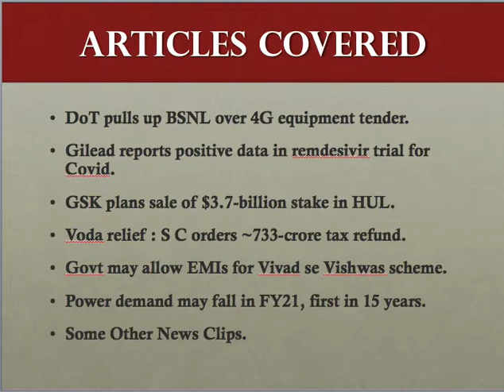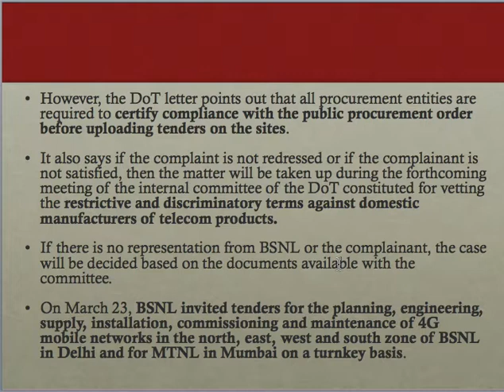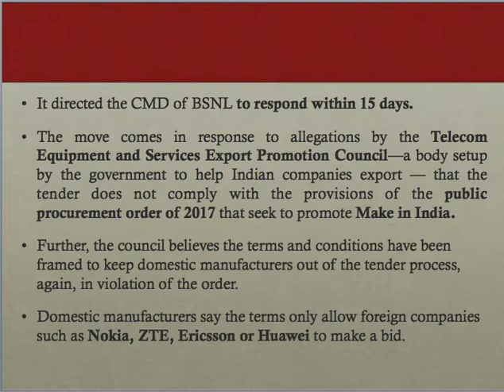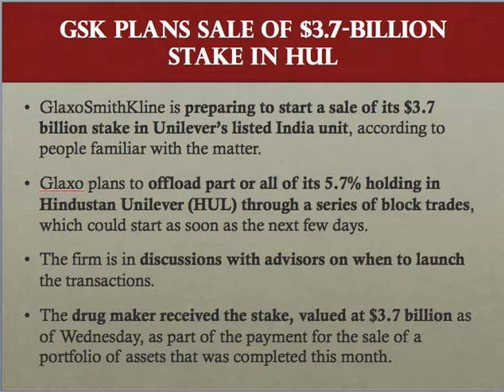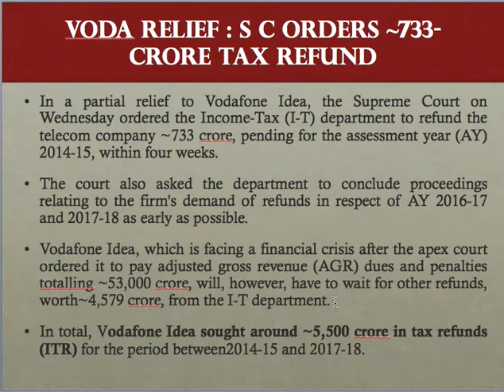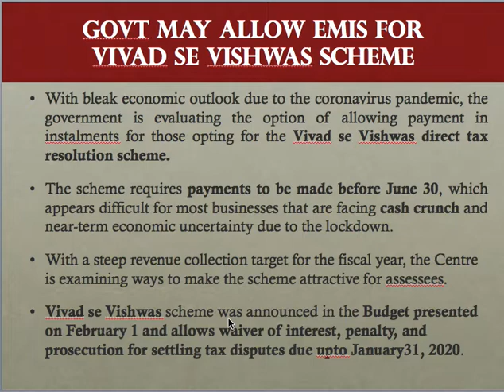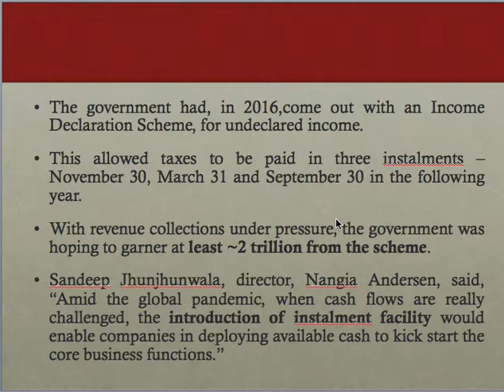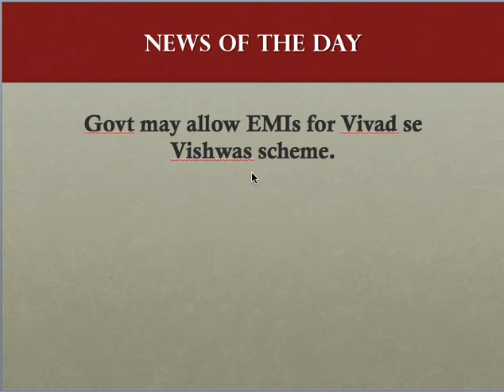Business Standard News Analysis (Hindi)- Thursday, April 30, 2020